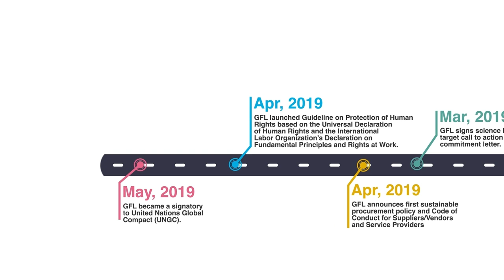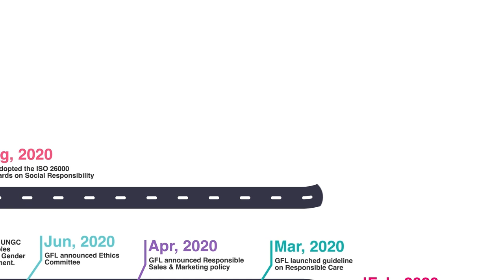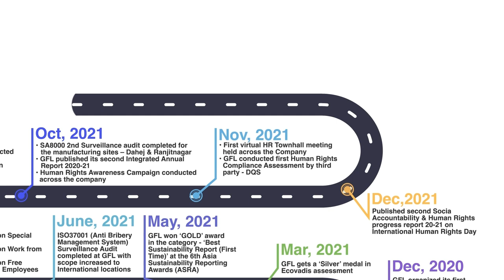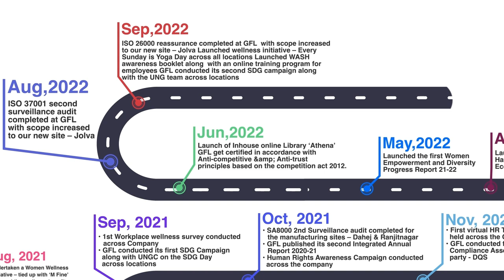Our Sustainability Journey | Gujarat Fluorochemicals Limited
Gujarat Fluorochemicals Limited stands for its continued commitment to upholding Human Rights at its core and has continued to evolve and deepen its understanding of the role it plays in advancing respect for human rights. GFL’s approach to safeguarding human rights is based on the Protect, Respect, & Remedy Framework along with the UnitedNations Guiding Principles on Business and Human Rights.
 In light of this commitment,  the company publishes its third edition of the Social Accountability & Human Rights Progress Report 2021–2022  on the occasion of International Human Rights Day. This emphasizes our dedication to safeguarding and upholding all stakeholders' human rights across all of our sites, operating businesses, and commercial operations globally. This is in continuation and final culmination of our celebration and organization-wide campaign on Human Rights on the occasion of International Human Rights Day, which is on 10th December.